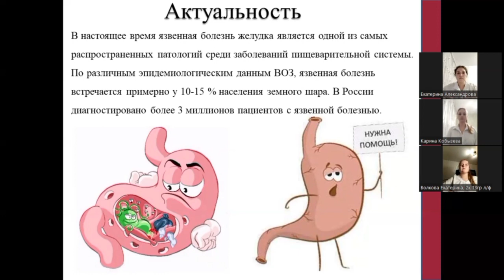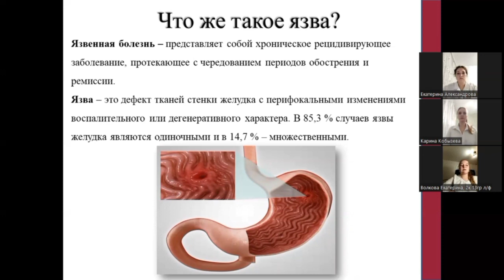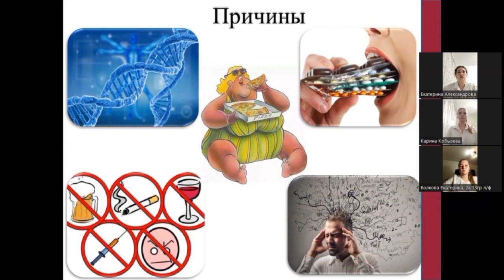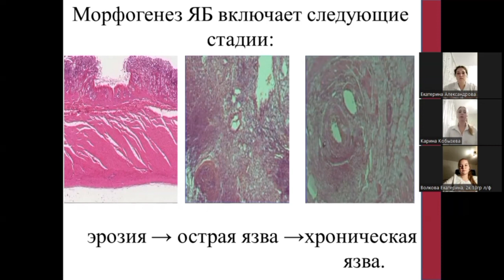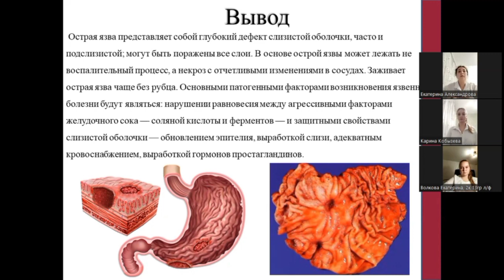7. ГИСТОМОРФОЛОГИЧЕСКИЕ ИЗМЕНЕНИЯ В СЛИЗИСТОЙ ЖЕЛУДКА ПРИ ОБОСТРЕНИИ ЯЗВЕННОЙ БОЛЕЗНИ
7. ГИСТОМОРФОЛОГИЧЕСКИЕ ИЗМЕНЕНИЯ В СЛИЗИСТОЙ ЖЕЛУДКА ПРИ ОБОСТРЕНИИ ЯЗВЕННОЙ БОЛЕЗНИ
Александрова Екатерина Васильевна – студ. 2 курса леч. фак. СГМУ им. В.И. Разумовского.
Волкова Екатерина Михайловна – студ. 2 курса леч. фак. СГМУ им. В.И. Разумовского.
Кобызева Карина Сергеевна – студ. 2 курса леч. фак. СГМУ им. В.И. Разумовского.
Научный руководитель: Уварова Ирина Александровна, канд. биол. наук, доцент кафедры гистологии СГМУ В.И. Разумовского.